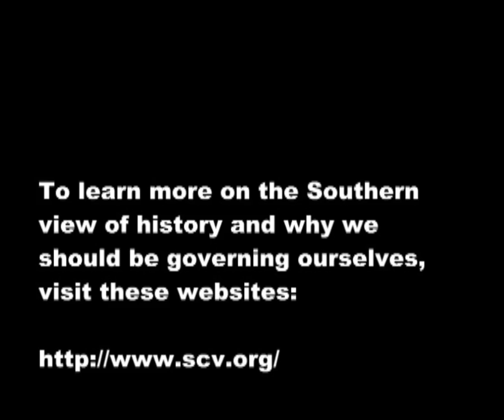Capt. Henry Wirz Memorial Ceremony, 2014, Andersonville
Sons of Confederate Veterans' annual function to honour the Yankees' scapegoat of the Confederate Cause for Independence.  The truth is exposed.  Shame on the "Union"!